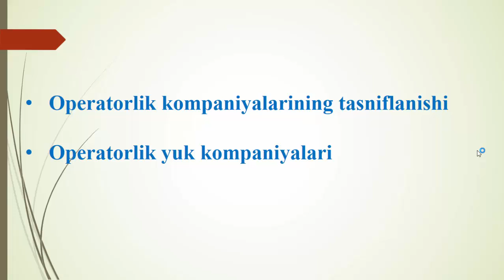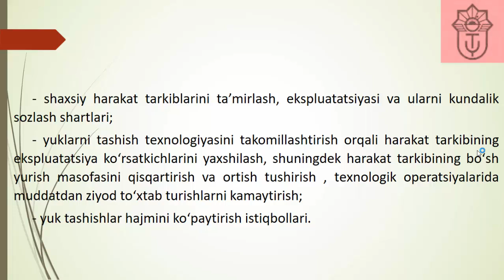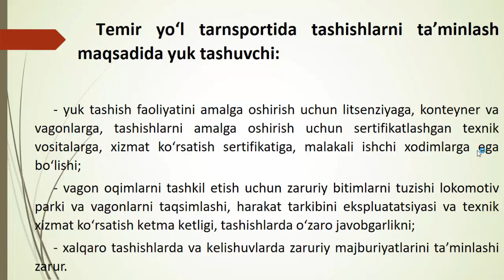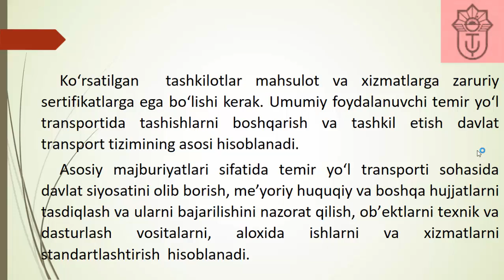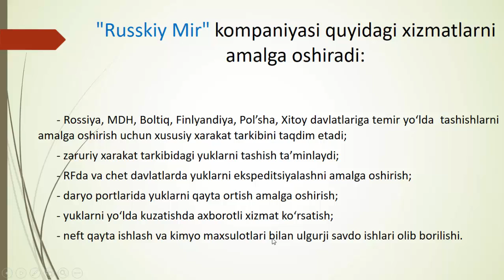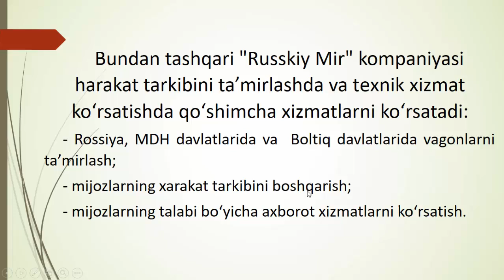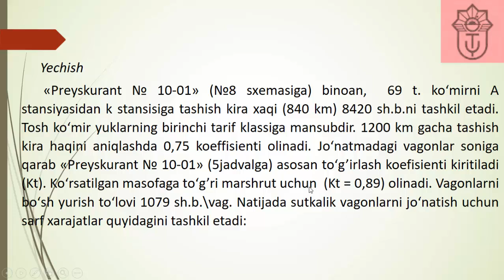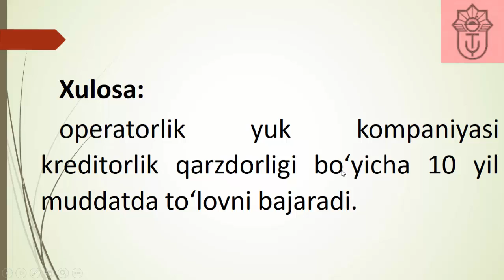Операторлик компанияларини ташкил этиш